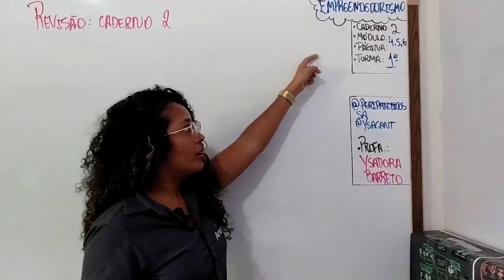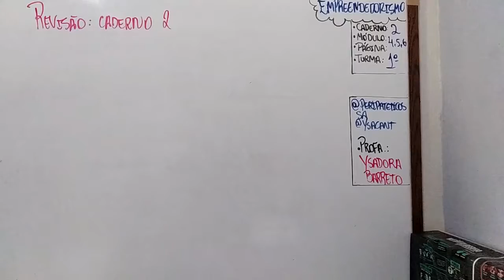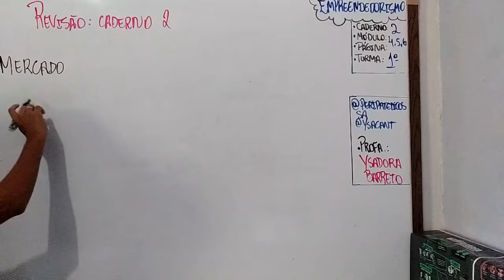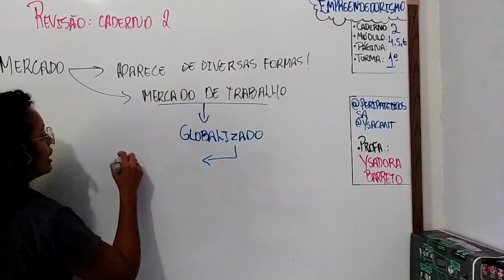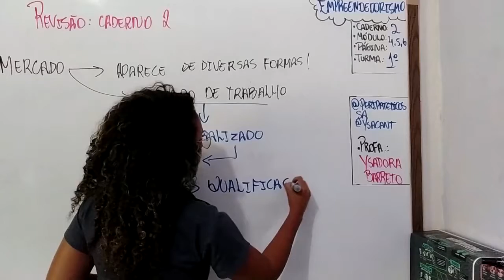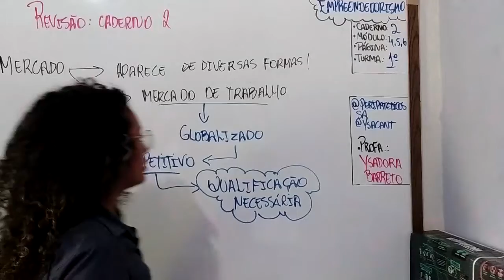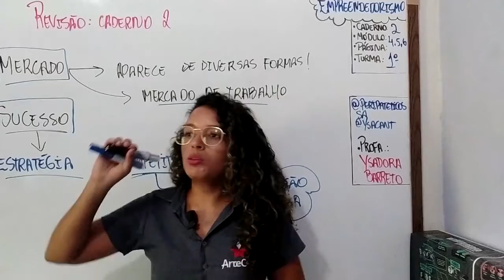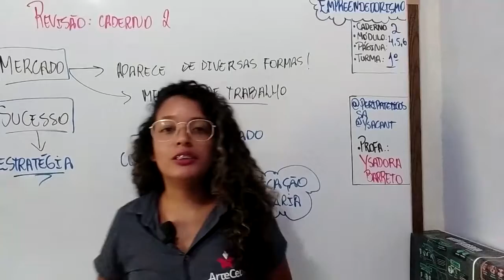17/07 - 1° ANO (EM) - EMPREENDEDORISMO - CADERNO 2 - REVISÃO - YSADORA BARRETO